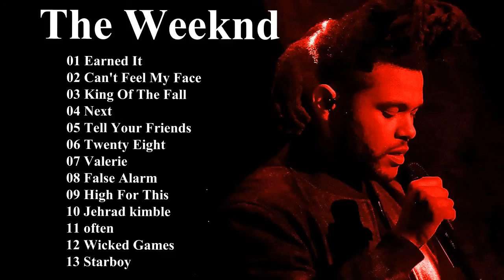The Weeknd Greatest Hits Album || The Weeknd Best Of Playlist [Cover Top Hits]